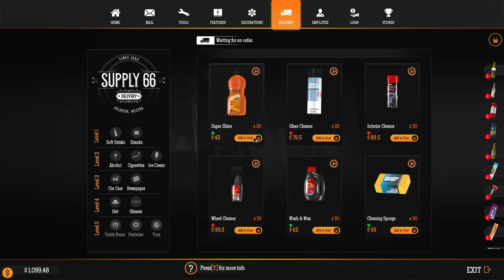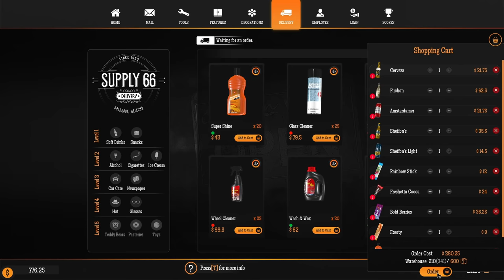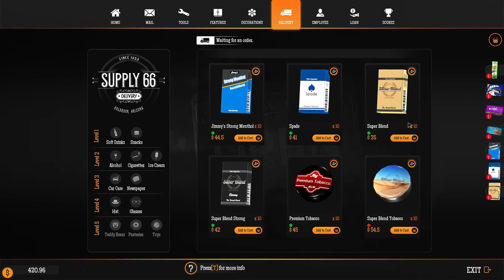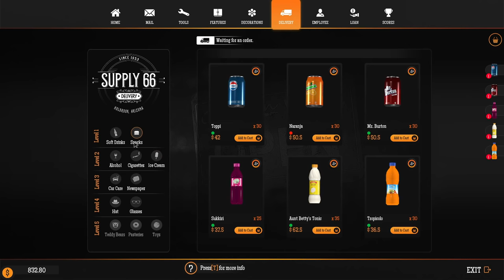Improving The Warehouse ~ Gas Station Simulator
We work on getting the place even more popular slowly as well as working towards the next shop upgrade, while we get to work on the warehouse painting it and upgrading it as far as we can.